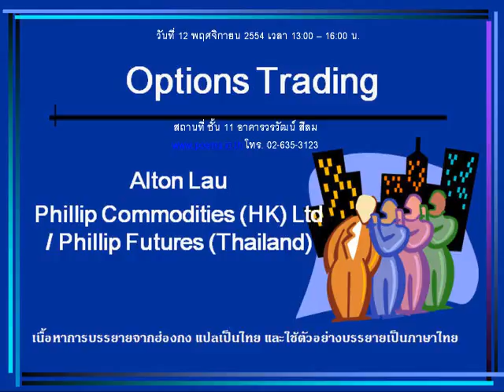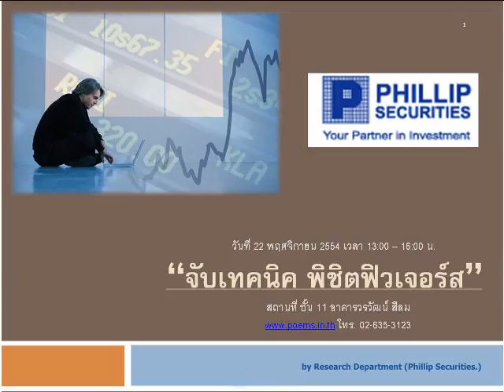กลยุทธ์ตลาดหุ้น บล.ฟิลลิป (10 พ.ย. 54)